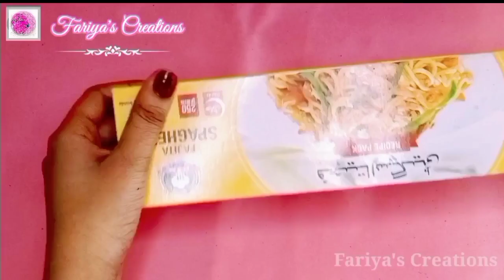how to make easy washi tape at home | diy washi tape set with double sided tape